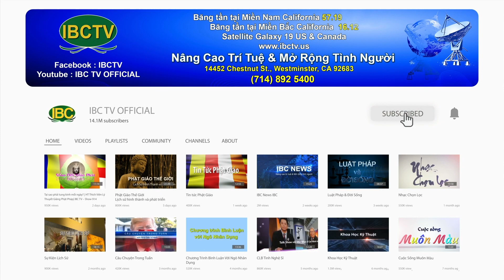Thoi Su Buoi Sang 02 13 2024 Part 1